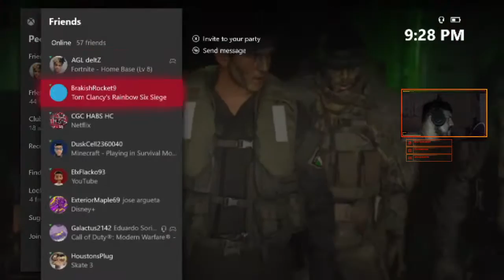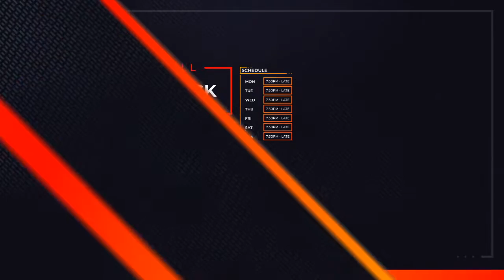warzone 2020 lets go